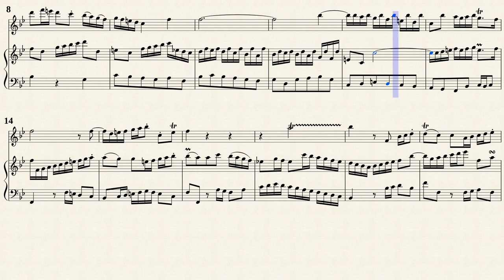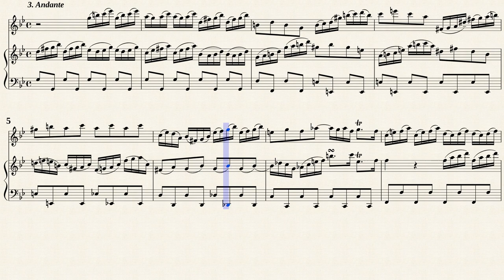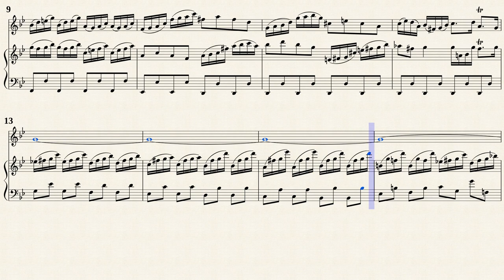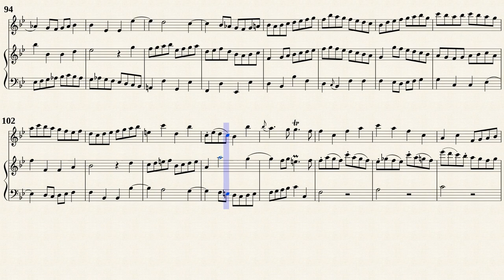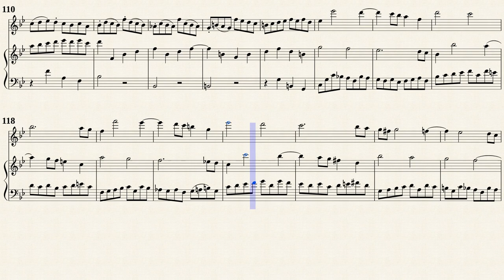Bach, J. S. _ Viola da gamba Sonata G-Dur, BWV 1027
Arr. by : Hans Eppstein (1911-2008)
Sonata G-Dur, BWV 1027
for Viola da Gamba and Harpsichord
Transposed for Traverso and Basso continuo in B-Dur